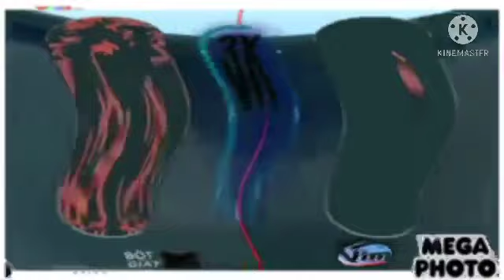Quảng Cáo VIM in Vicious G Major